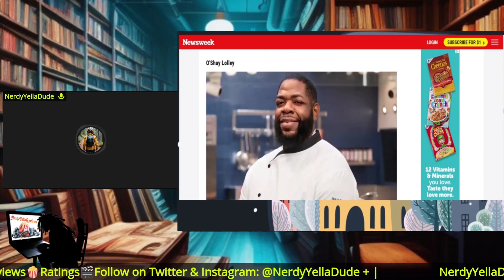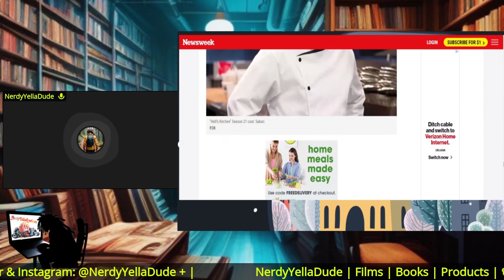Hell's Kitchen Season 21 'Battle of the Ages' (Reupload) 🎬NerdyYellaReviews🍿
IF YOU ENJOY OUR VIDEOS, PLEASE BE SURE TO SHOW YOUR SUPPORT